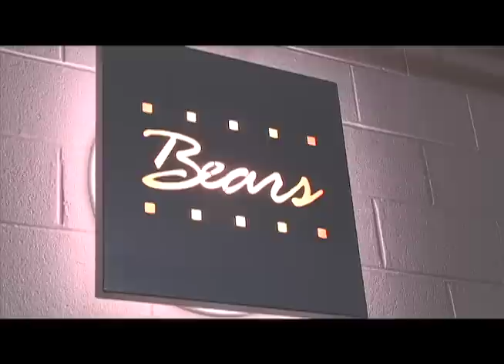Men's Basketball at Mercer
The road to the Atlantic Sun championship goes through Macon, Ga., where Men's Basketball takes on Mercer to close out the final out-of-state road swing for the regular season.